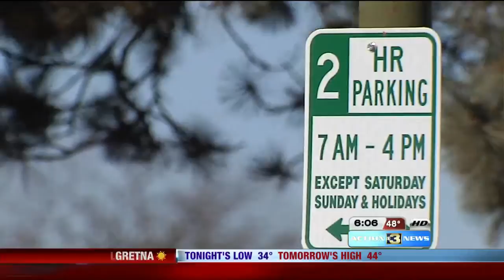Woman was caring for brother when hit by distracted driver, family says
Family says 55-year-old JoAnne Smith cared for her family and others through her work.